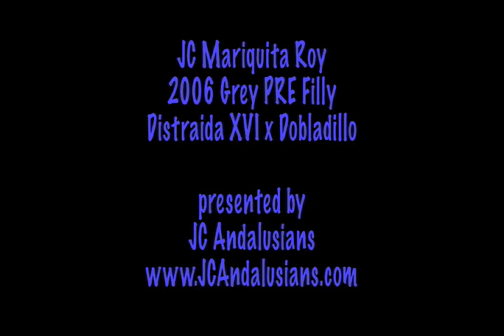JC Mariquita Roy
2006 Grey PRE Filly
Distraida XVI x Dobladillo